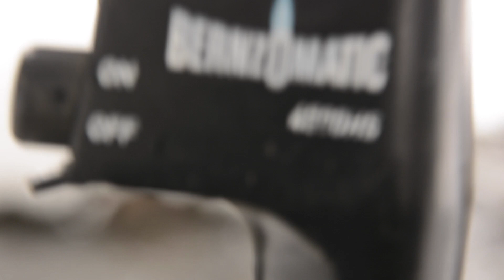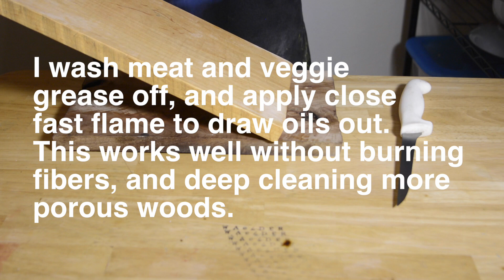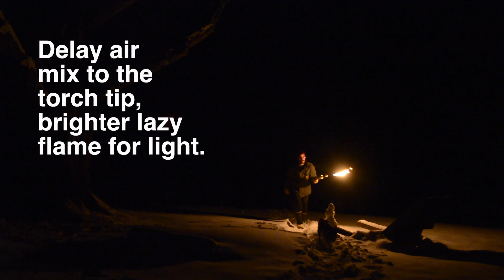More uses for a blow torch.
This is not a how to channel, more of
what stuff does.Use your body, and
tools in a reasonable manner.